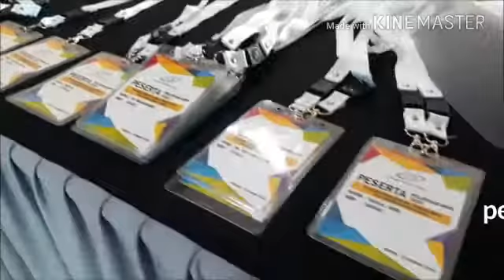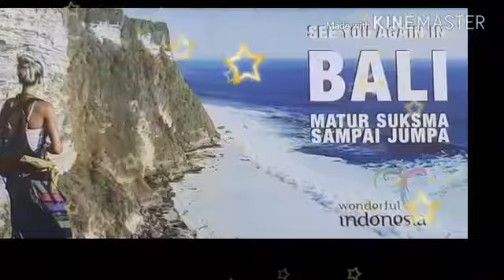Rangkaian Acara Gathering MPP Rs. Pelni 15-18 Januari 2018